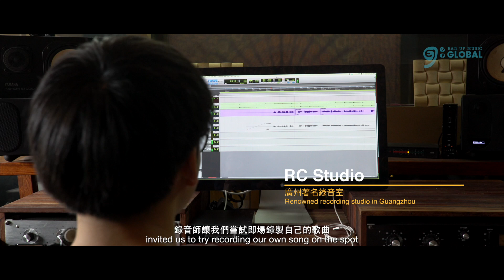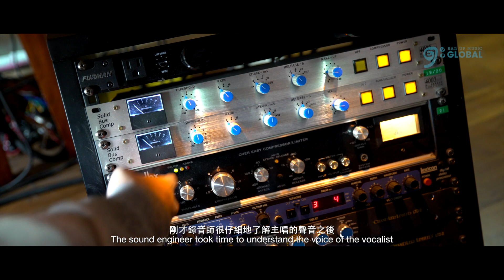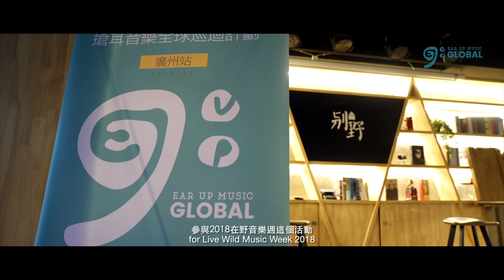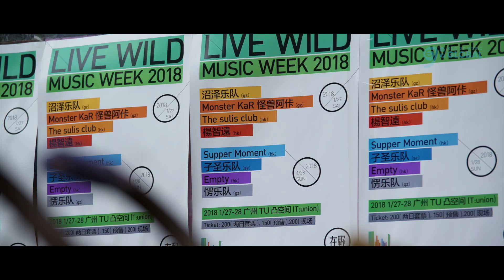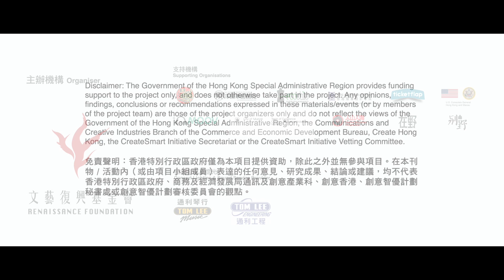Guangzhou Trip 廣州之行- Ear Up Music Global 2017/18